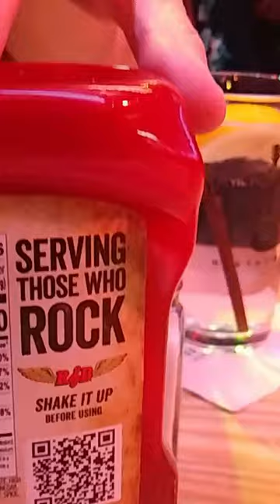BIG Bavarian Pretzel in Milwaukee with KISS Band - Land Cruiser Midwest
This is Not your stereo typical Las Vegas channel - no this is much better folks !!
Hey - those  are the speciality of our Channel